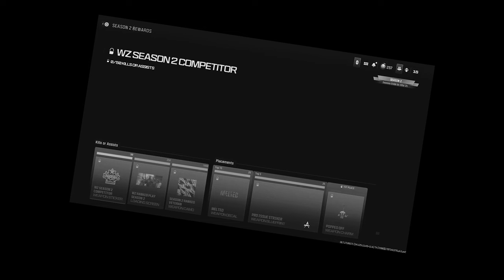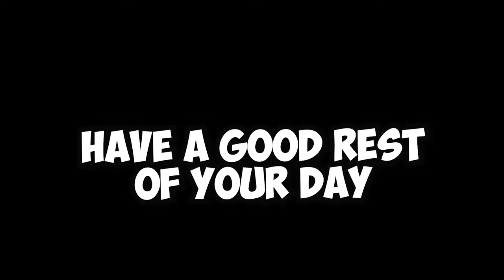FORTUNES KEEP RANK in Warzone is the MOST FUN I'VE EVER HAD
I honestly loved this video so much just cause of what happened towards end of game, you all have to see what happens! Anyway, this is FORTUNES KEEP RANK in Warzone is the MOST FUN I'VE EVER HAD